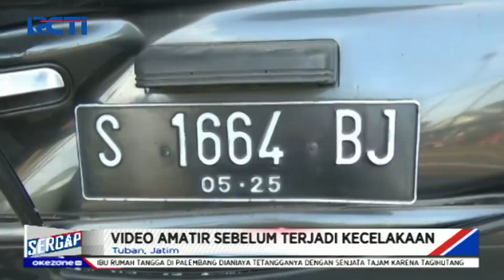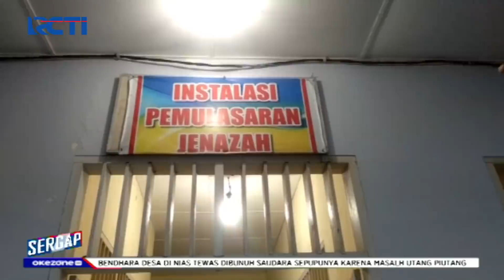Sergap 20 Juli 2021 Segmen 1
Adapun topik Sergap segmen 1 pada 20 Juli 2021 :

1. Saling Ejek di Medsos Picu Tawuran
2. Tawuran Bom Molotov di Medan
3. Kebakaran di Jakarta Selatan
4. Kecelakaan Maut di Tuban
6. Sopir Tewas Mendakak di Payakumbuh
7. Ambil Paksa Jenazah COVID-19 di Sibolga
8. Bubarkan Pesta Pernikahan di Medan